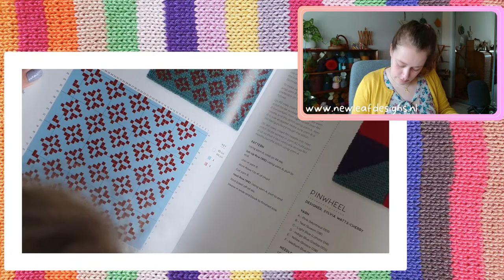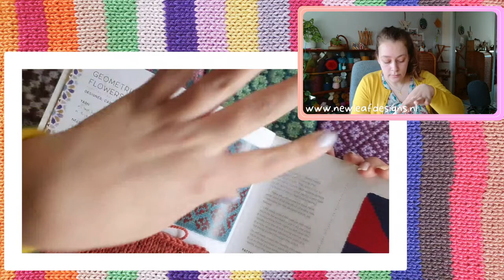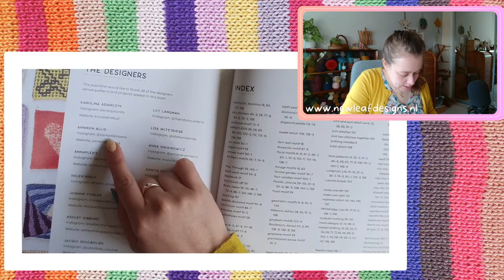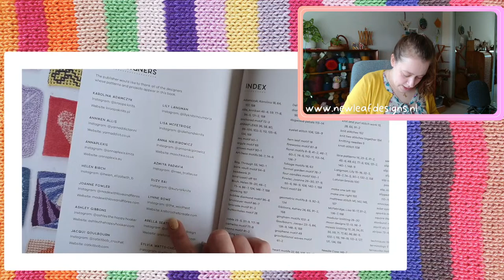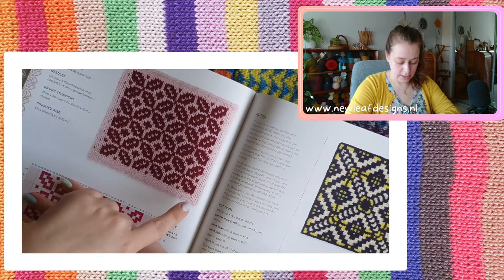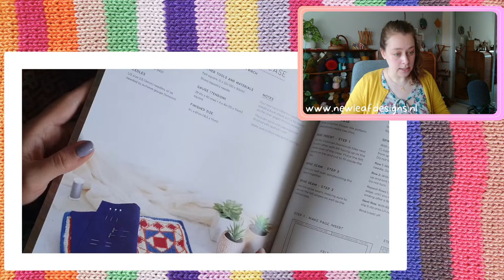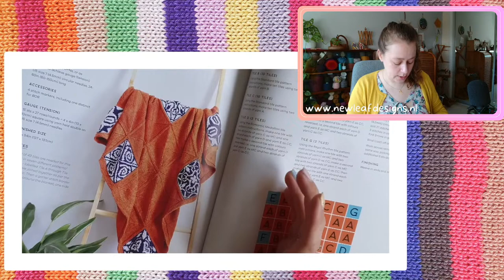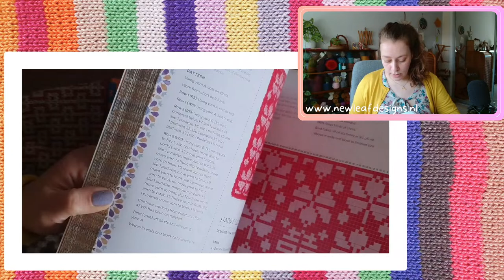Cosy Crafting Session April 11th 2024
The music in this video is by BGMC Library.